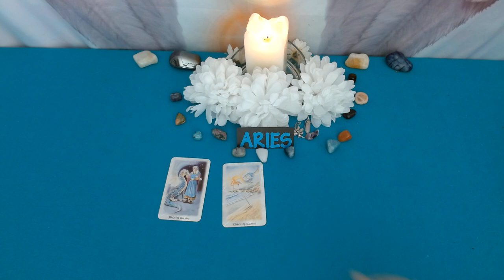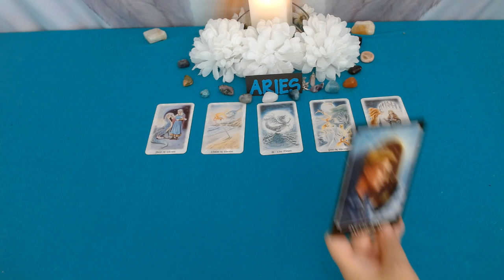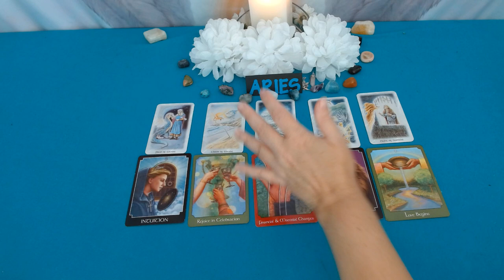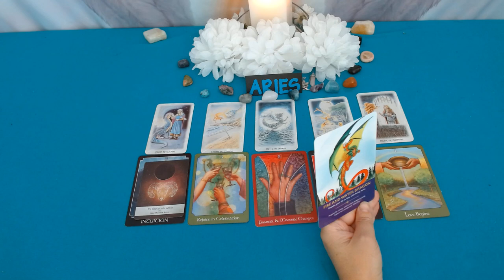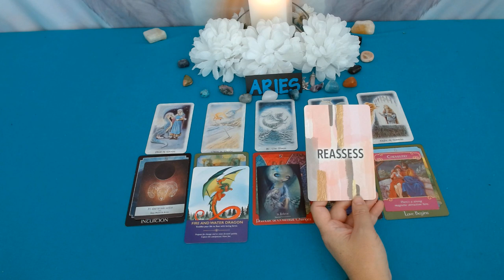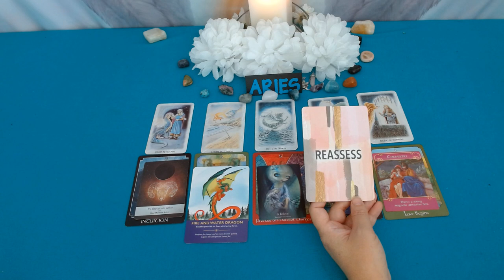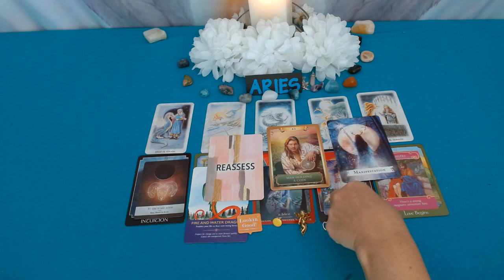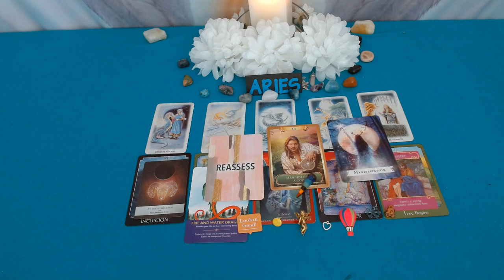ARIES-REASSESS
Hi Aries, thank you for visiting my channel! This is your energy for the upcoming week. However, this is a timeless reading so whenever you find this video, the messages are for you. This is a general reading, if it does not resonate check out your moon, rising or Venus signs.